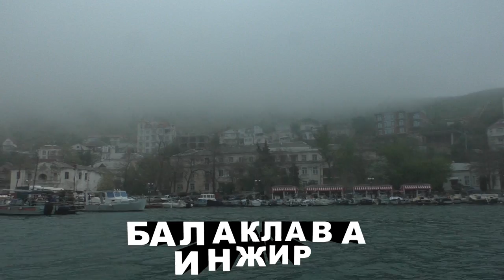Крым - Балаклава - Инжир. Видео и музыка - Александр Травин арТзаЛ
Видеозарисовка. Видеосъёмка - май 2019 года
Автор видео и музыки - Александр Травин арТзаЛ
Россия - Санкт-Петербург
Video sketching. Video filming - May 2019
The author of the video and music - Alexander Travin ARTZAL.